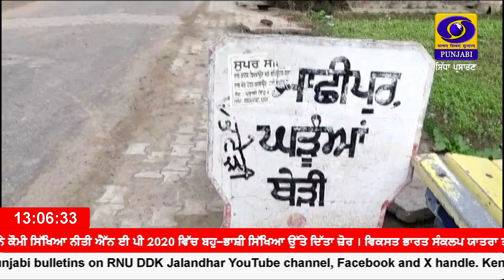ਵਿਕਸਤ ਭਾਰਤ ਸੰਕਲਪ ਯਾਤਰਾ ਤਹਿਤ ਮੁਹਾਲੀ ਚ ਲੋਕਾਂ ਨੂੰ ਕੇਂਦਰੀ ਯੋਜਨਾਵਾਂ ਬਾਰੇ ਕੀਤਾ ਗਿਆ ਜਾਗਰੂਕ।